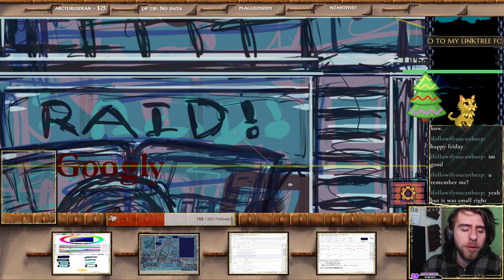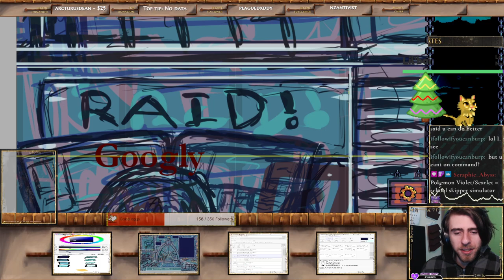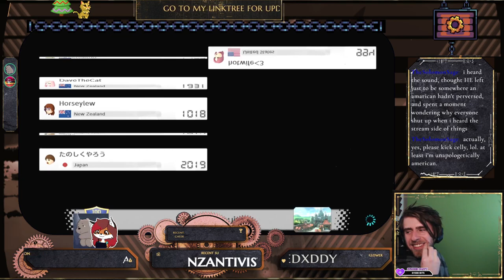Friday chill, back to art mayhaps